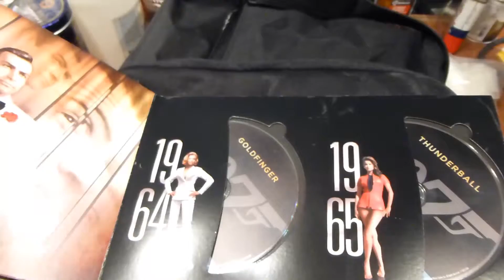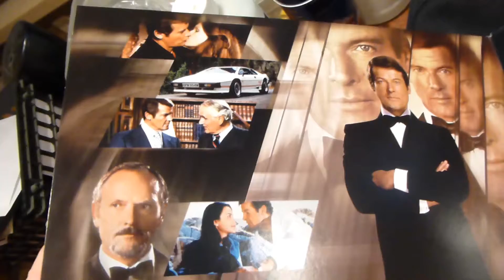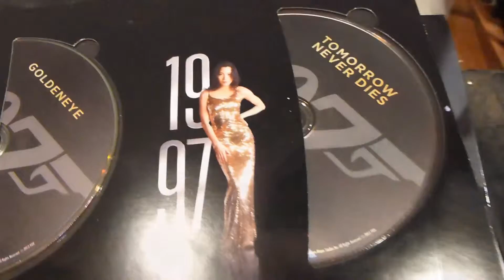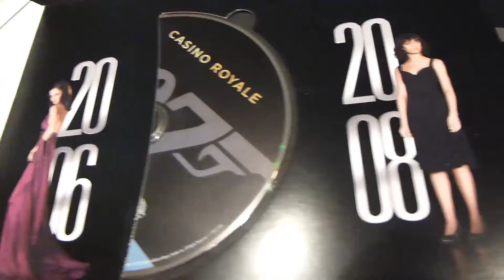Shaken Not Stirred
Songwriters: Michael R Cossey & Phil Wint

Mike Cossey:
Vocals 1st Verse and Chorus
Elect Rhythm
Bass on Verses
Zoom R24 Drum Loops

Phil Wint:
Vocals 2nd, 3rd and 4th Verses and Chorus
Sean Connery Impersonations
Lead Guitar
Bass on Chorus

Cory Cossey:
Elect Guitar Fills, WaWa Effect